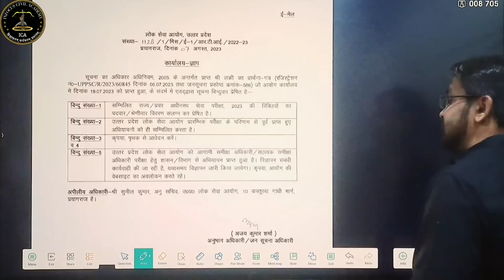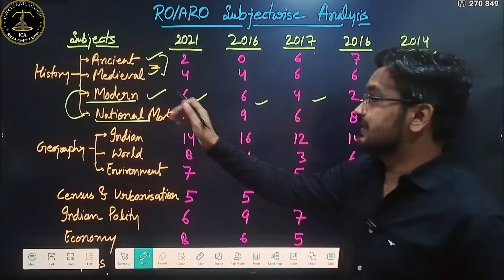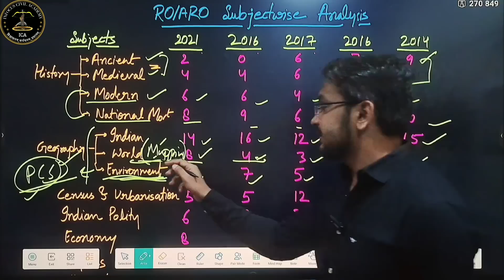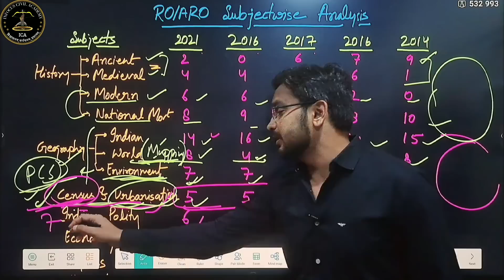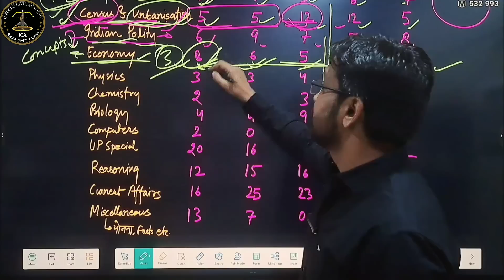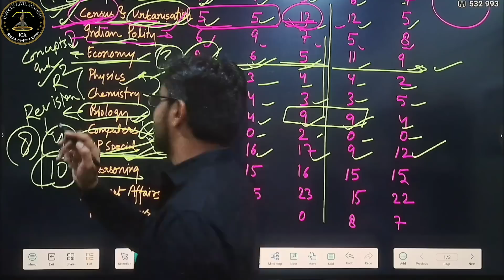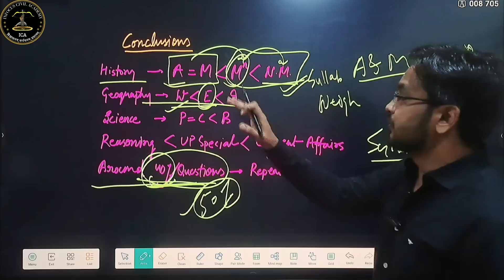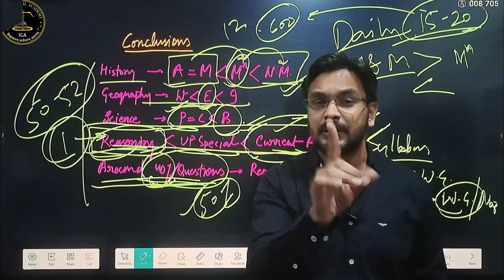RO/ARO PRE|| किस विषय से कितने प्रश्न || Notification की सूचना